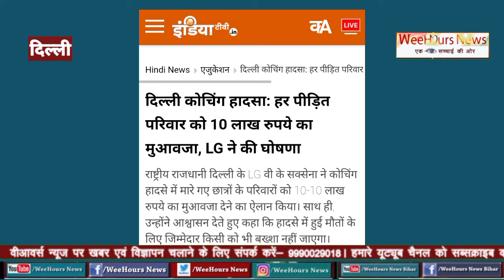IAS की तैयारी करने दिल्ली आते विद्यार्थियों ने सिस्टम की पोल खोलकर रख दी। बयां किया अपना दर्द